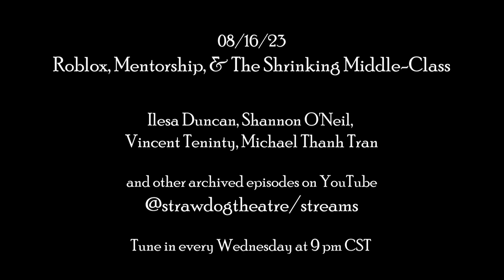“It’s not always: ‘PHONE ON SILENT’...” TY5 08-16-23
A trailer for Thank You Five 08-16-23 with panelists Ilesa Duncan, Shannon O'Neil,  Vincent Teninty, Michael Thanh Tran, and Strawdog Ensemble Member Host: Manuel Ortiz